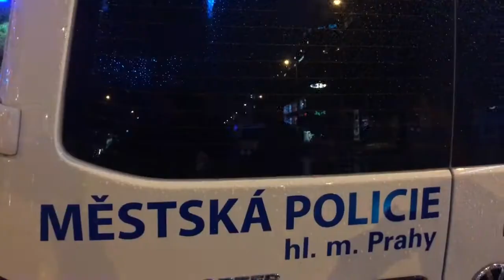Požár lešení hotelu na Václavském náměstí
Hasiči na místo přijeli za 5 minut od ohlášení události. Průzkumem bylo zjištěno, že požár kabelových rozvodů na fasádě se rozšířil na plastové zakrytí lešení v její těsné blízkosti. Plameny hasiči rychle uhasili pomocí 1 C proudu a dýchací techniky, na automobilovém žebříku.